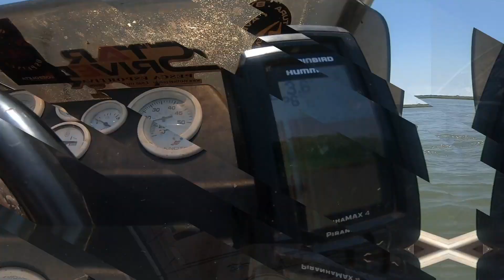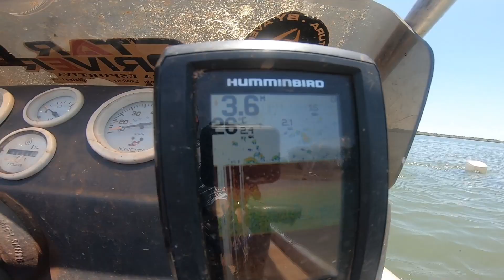A IMPORTÂNCIA DE UM PASSAGUÁ NUMA PESCARIA!!! MELHORES PASSAGUÁ!!!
Galera!!!
Uma super dica que muitos de você me pediram, os passaguá que utilizo para minhas pescarias são principalmente estes dois apresentados no vídeo, as principais características deles são ser telescópios e serem emborrachados para não deixar o anzol ficar preso.
Confere o equipamento!

▼🔴 SIGA/CURTA🔴 ▼

Valeu Galera!